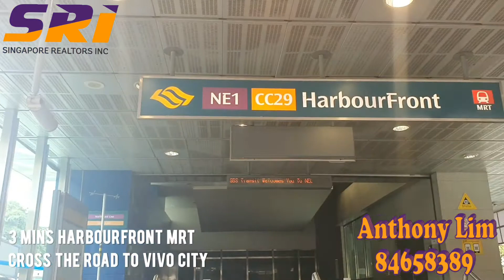Harbourlights One Bedroom Condo , 3 mins to Harbourfront Mrt , Cross the road to Vivo City !!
Harbourlights Condo

1 bed 1 bath @ 550 sqft

3 mins walk from Harbourfront Mrt / Vivo City

Newly Renovated With New Furnishings !!

Very Large Ensuite Master Bedroom

Branded European fittings in bathroom

Face rear ( away from road ) towards full unblocked greenery .

Serene and private

Facilities Includes pool, jacuzzi, gym ,sauna and security

2 mins to Bus Interchange , Hawker Centre

Near to Bank Of Amercian Merril Lynch Harboufront , Keppel Bay Tower, Harbourfront Tower 1 and 2 , Harbourfront Centre , Sentosa .

Bus 10,100,123,131,143,145,166, 30,57, 61,65, 80, 855, 97

Call/Sms/Whatsapp Zann / Anthony 84658389 for no obligation viewing